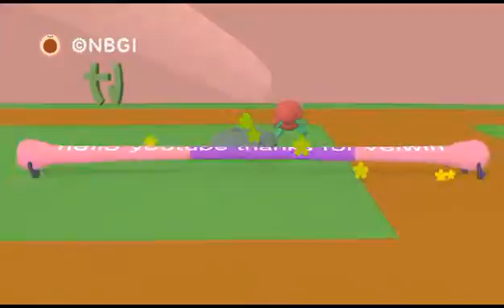NOBY NOBY BOY™